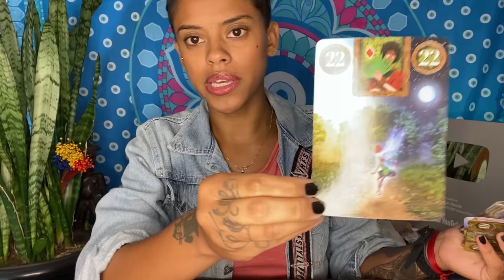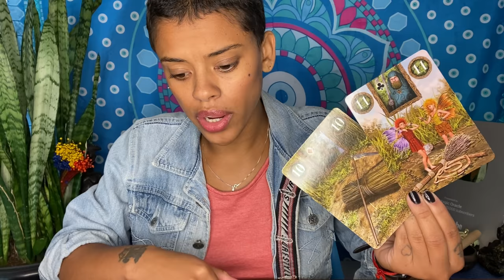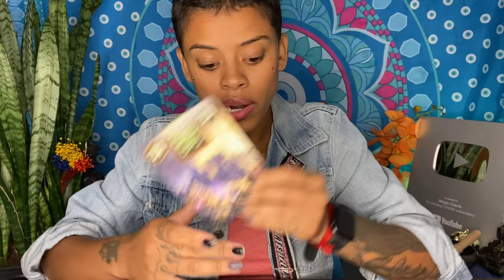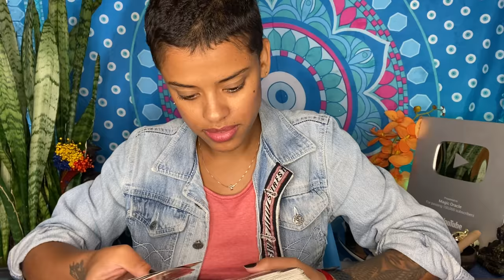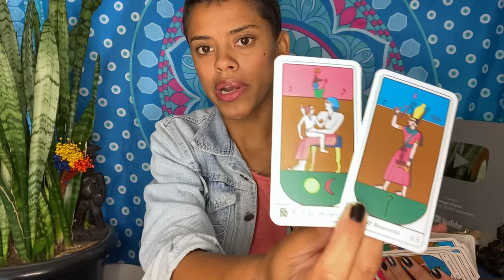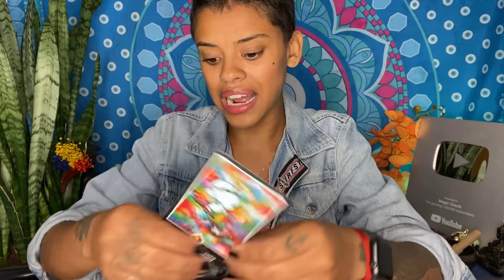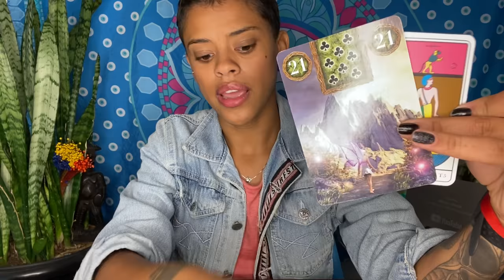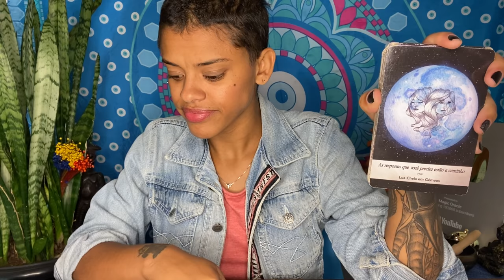♒️ AQUÁRIO🔥 "QUEM NÃO SABE NÃO ESTRAGA."🚨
💖CALENDÁRIO:

-Segunda: Câncer, peixes e escorpião.
-Terça: Gêmeos, libra e aquário
-Quarta: Touro, virgem e capricórnio
-Quinta: Áries, leão e sagitário